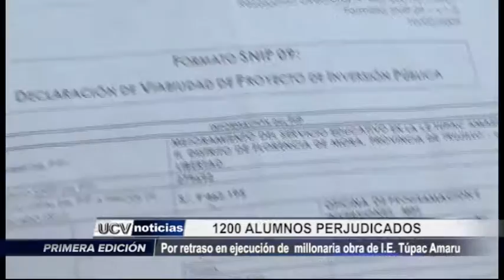Trujillo: 1200 alumnos del colegio Túpac Amaru son perjudicados